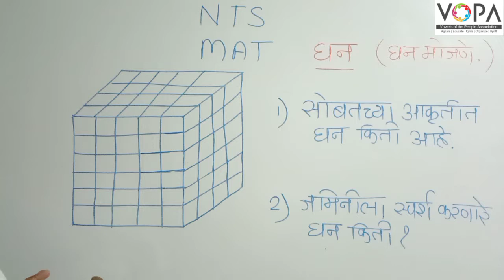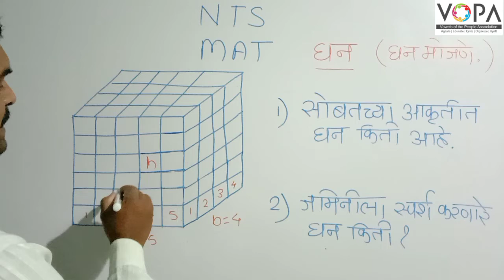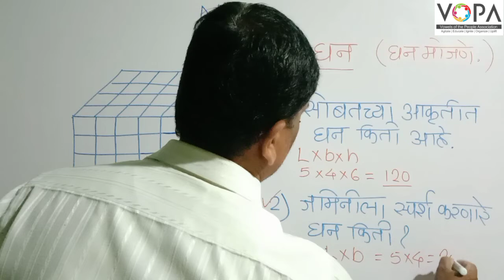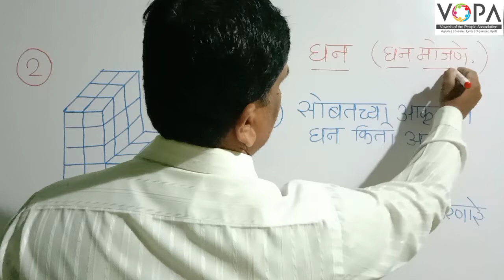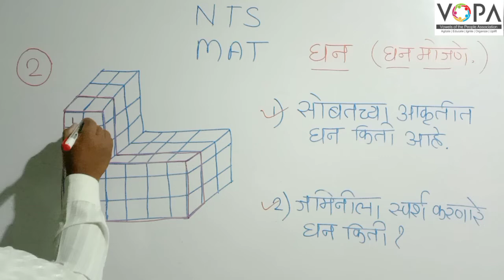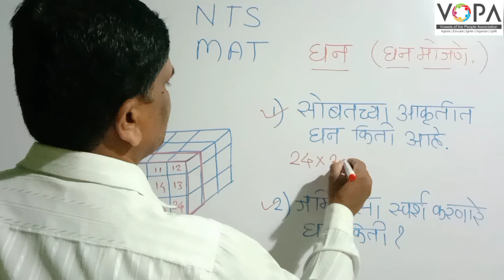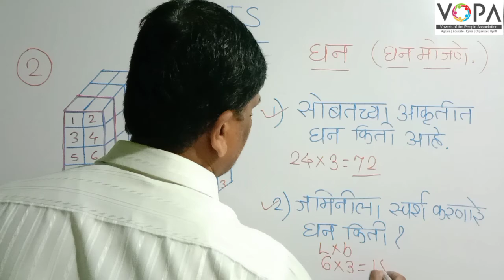१० वी | राष्ट्रीय प्रज्ञा शोध परीक्षा | बुद्धिमत्ता | घन | V2 | V-School